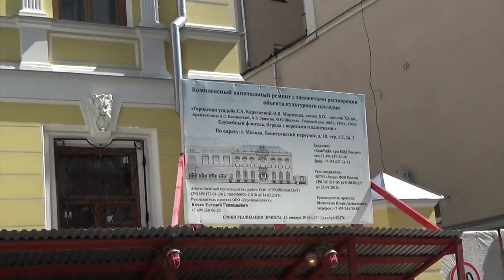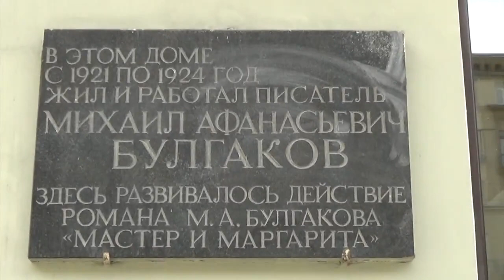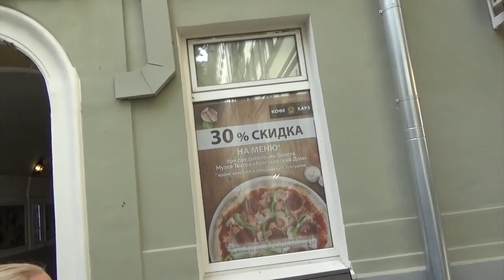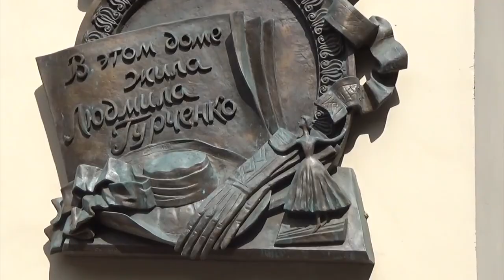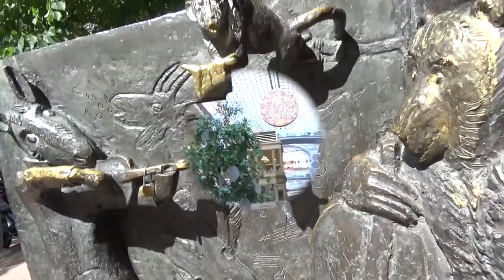GS3398 Москва величественна и прекрасна.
в день,когда я гwляла по Москве, прохожим раздавали новый вид роз "Москва"
Новый канал по адресу -